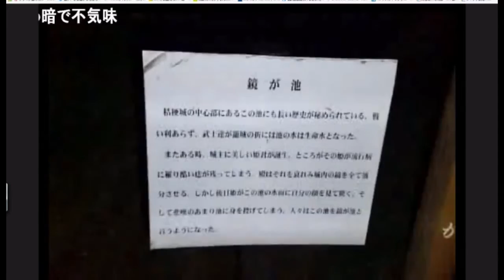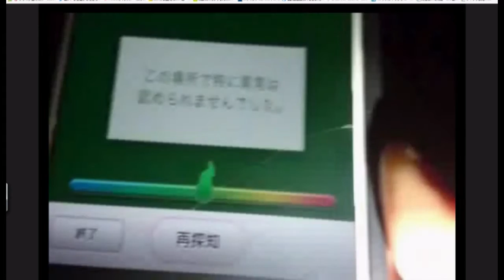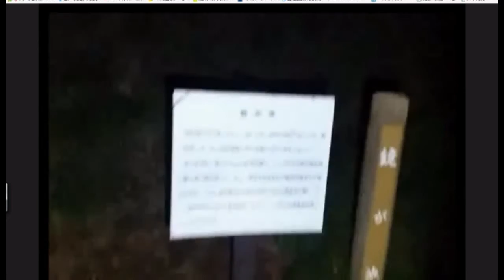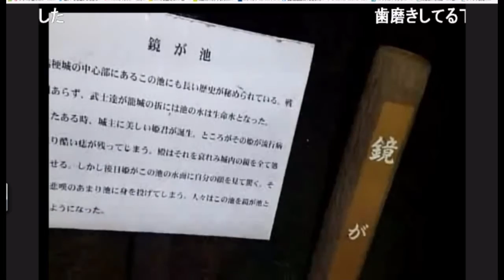【SD】心霊スポット外配信 「城山公園」9 鏡が池で、ばけたん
栃木県芳賀郡茂木町「城山公園」9